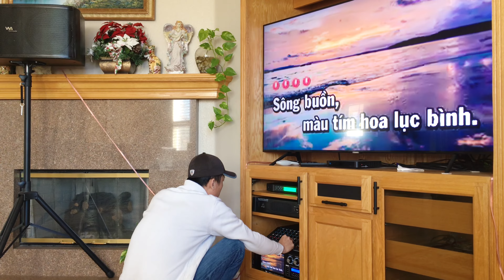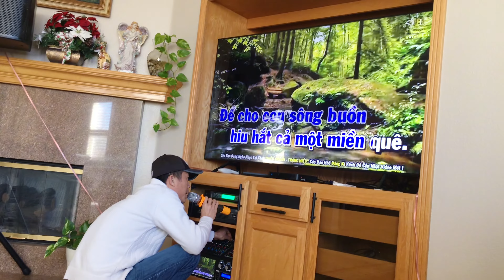ĐÒ SANG NGANG | HUY CƯỜNG | IN 2022